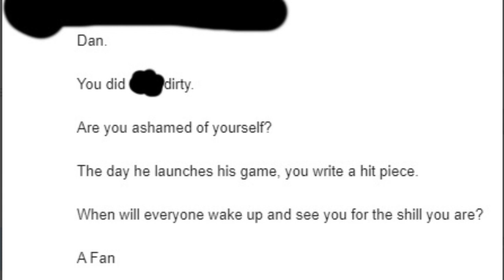A Response to Negative Judgments about Content Creators | Thinkin' Out Loud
This conversation is a follow up to my last episode about content creators building trust within the community. I directly deal the charge that everything we do reduces to getting likes, clicks, etc. Instead, I offer that a true board game enthusiast's main goal is to grow the hobby, not just serve ourselves.

0:00 Intro
1:30 Creators Only Want Self-Promotion
4:41 Creators REALLY Want to Grow the Hobby
8:43 Creators Incentivized to Care About Gamers
11:54 Common Pitfalls for Creators
17:38 Keep Doing the Best You Can, Creators!

Most episodes are available in audio podcast form on the One Stop Coop Shop podcast feed

If you want playthroughs of all of your favorite cooperative games, please visit us at the One Stop Coop Shop YouTube channel

Logo work by Ricardo Ferreira. Please check out his portfolio here!